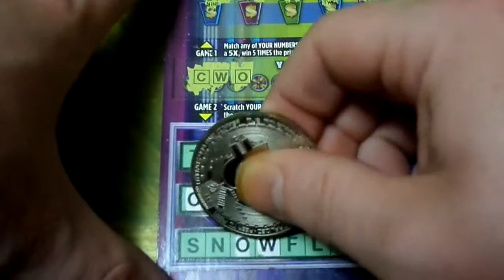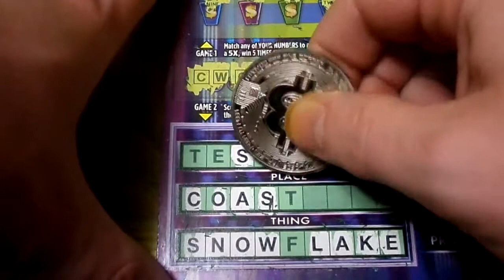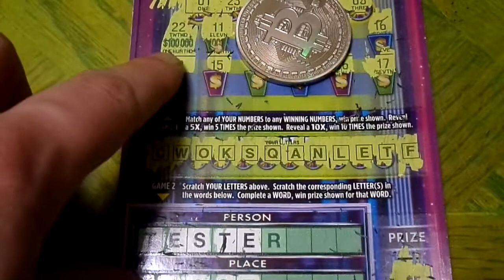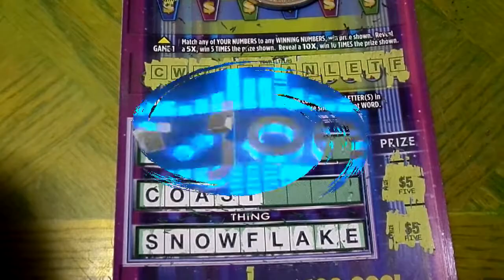Scratch Off Lottery Ticket $5 Wheel of Fortune Minnesota Part 4